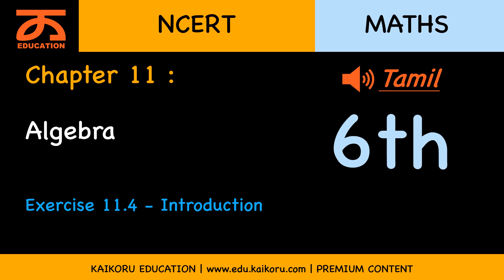NCERT | Class 6 | Maths | CH-11-LE-26 | Ex 11.4 - Introduction | Algebra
Chapter : Algebra, Lesson Name : Exercise 11.4 - Introduction
The video lecture discusses the concept needed to solve exercise 11.4